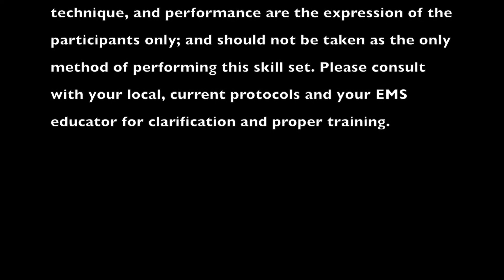AED & Cardiac Arrest Management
This video demonstrates one correct way to perform AED & Cardiac Arrest Management to help prepare you for the New York State EMT Practical Skills Examination